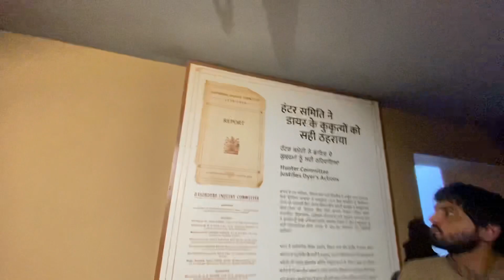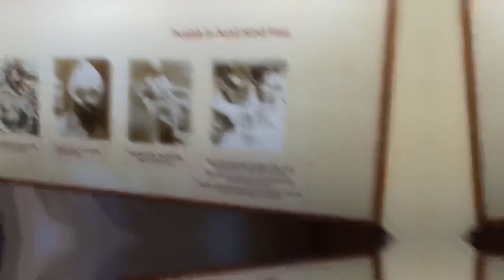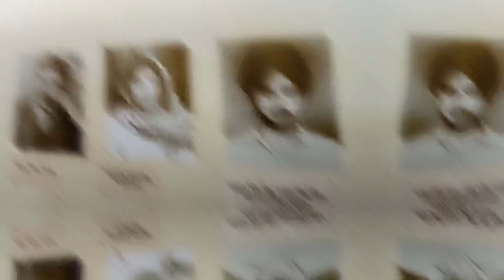जालिया बाला बाघ हत्याकांड की सचाई 😯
Jallianwala bagh full vlog Amritsar || जालिया बाला बाघ हत्याकांड की सचाई

Hit likes.

lot’s off ❤️